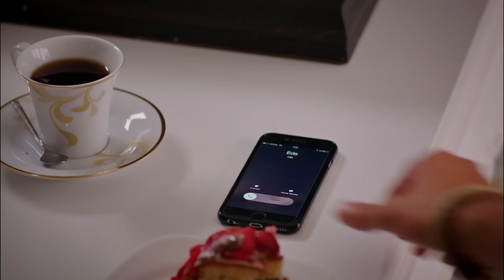Con Olor a Fresas - Capitulo 11 (Subtitulado en español) | Cilek Kokusu